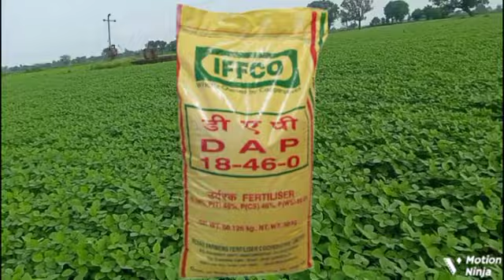सोयाबीन की नई टॉप1किस्म/दुसरी सभी वैरायटीयां खतरे में आ गई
soyabeankikheti rvsm soyabin unnat kism,soyabean ki unnat kisme,soyabean top variety,top variety of soyabean,soyabin,soyabin ki kheti,soyabean ki top variety,soyabin kds 726,soyabean ki top variety 2023/,soyabin ke liye best tonic,todo por mi hija kizim,sabse jyada protein kisme hai,2023 top soyabean variety,new soyabin variety 2023,kisan ringtone,sabse jyada protein kisme hota hai,soyabean ki unnat kishme,dhaniya ki top variety,soyabin kds 726 ka utpadan